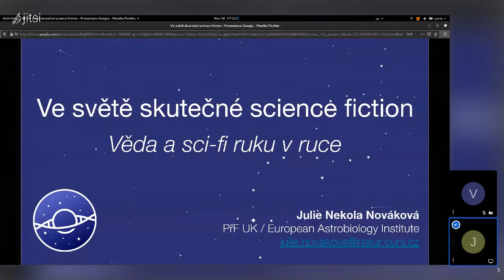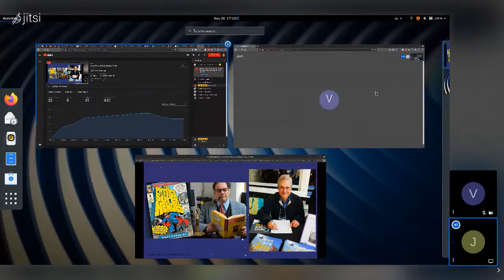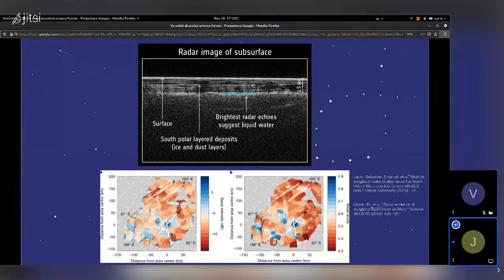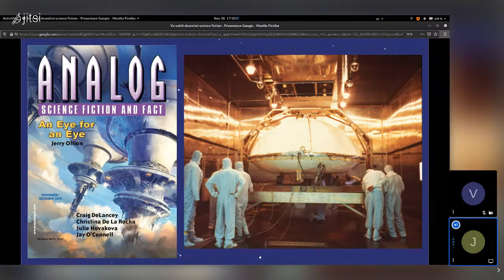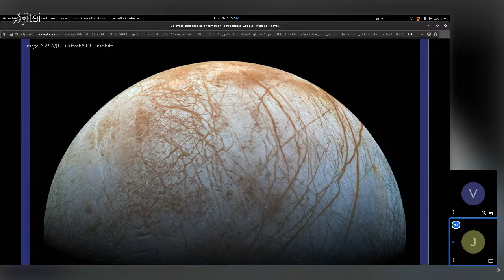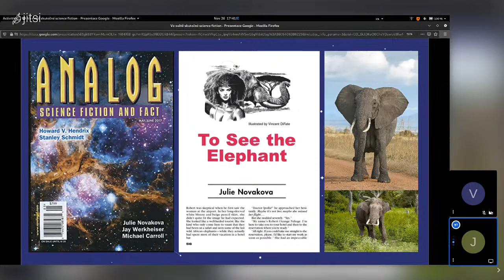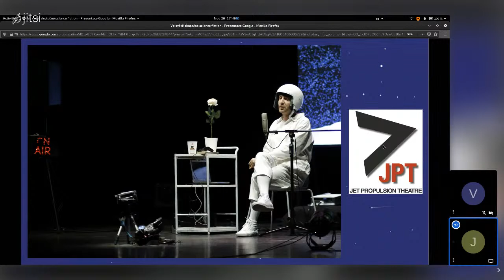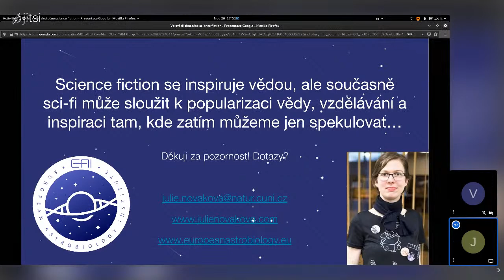Ve světě skutečné science fiction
Čtou a píšou vědci science fiction? Jak se vyvíjel vztah vědy a vědecko-fantastické literatury? Nakolik se spisovatelé inspirují skutečnou vědou a jak (ne)úspěšně ji zobrazují? Bioložka, popularizátorka vědy, spisovatelka a editorka science fiction Julie Nováková představí společnou historii sci-fi a vědy, možné přínosy sci-fi pro vědu, vlastní vědeckou inspiraci pro sci-fi příběhy i projekty představující vědu fantastickým pohledem science fiction.

Spolupořádají Café Nobel a Coffee@Books.